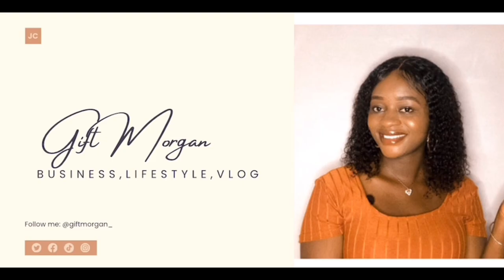Omowunmi Dada’s Engagement!! Nolloywood Actress Omowunmi Dada Is Set to get Married 💍💍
1 Peter 2: 9
But you are a chosen generation, a royal priesthood, a holy nation, a peculiar people, that you may proclaim the praises of Him who called you out of darkness into His marvelous light;
(This is who I am in Christ, I have God's DNA and you should too; just embrace Him)